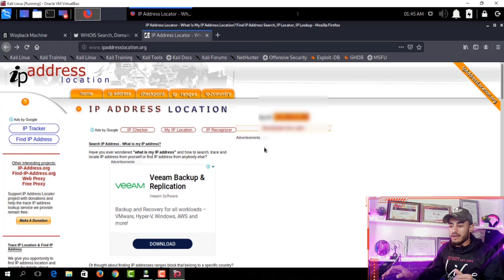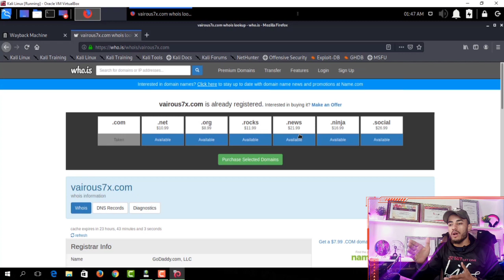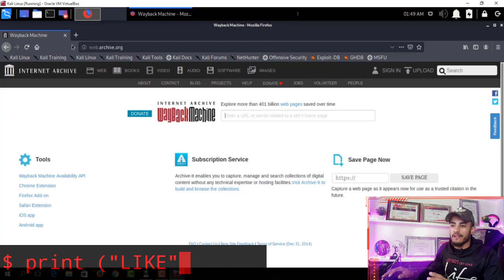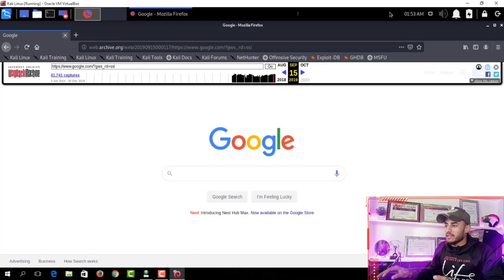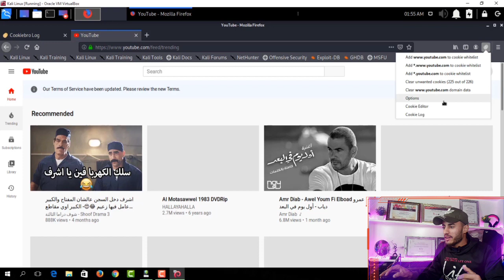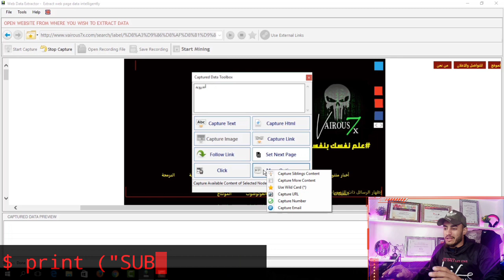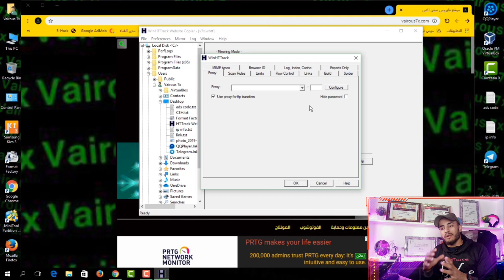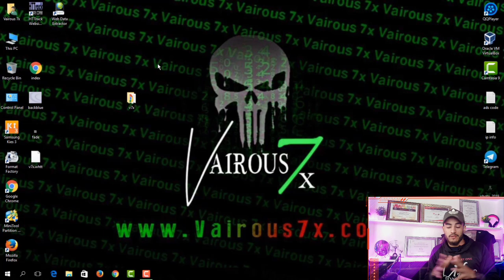جمع المعلومات من المواقع 2# - Information Gathering